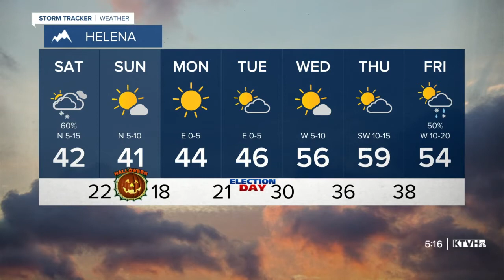Tricks & Treats in the Sky